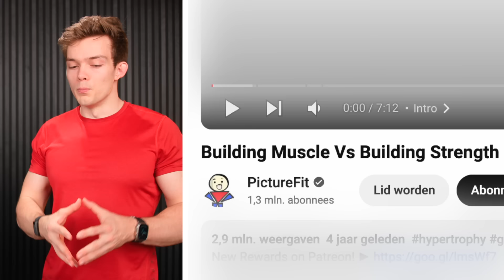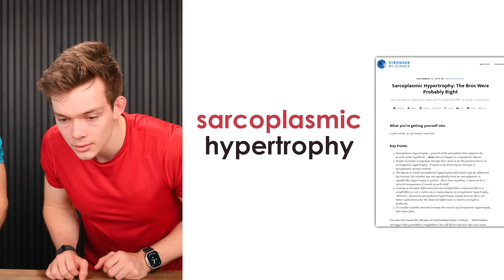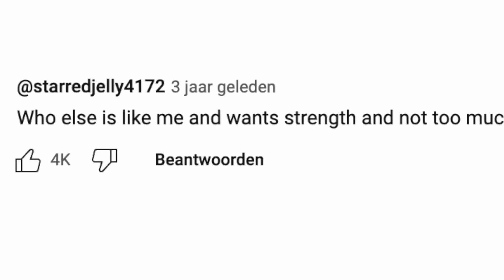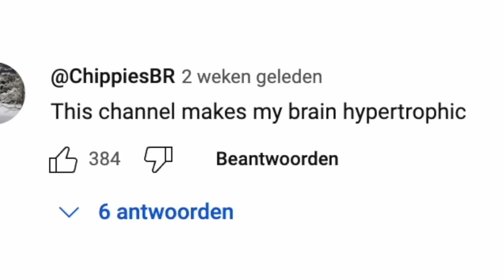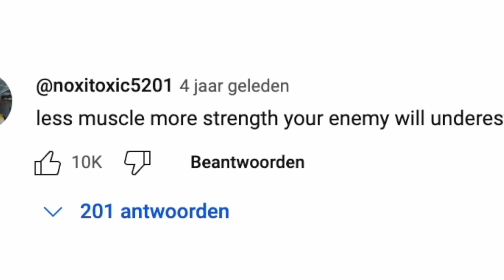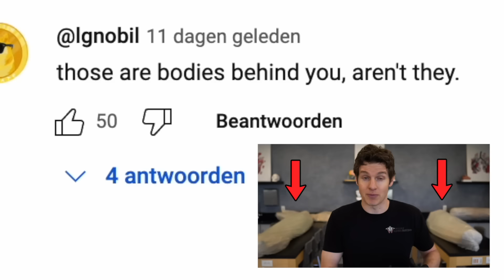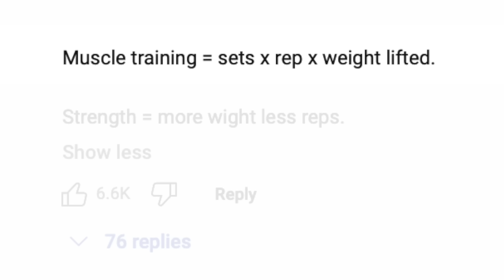Are Big Muscles Stronger Than Small Muscles?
What should we react to next? 👀